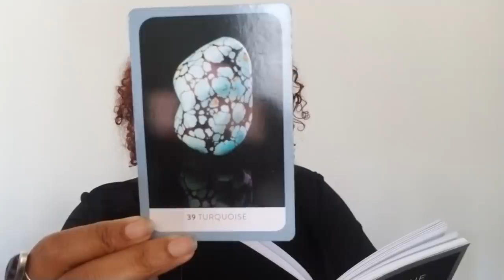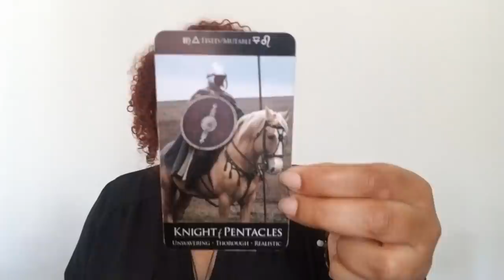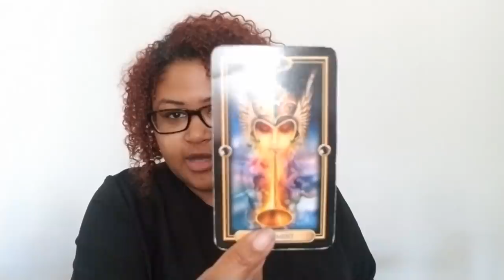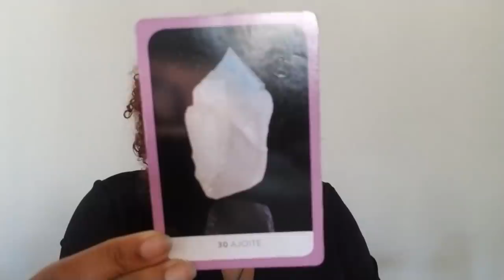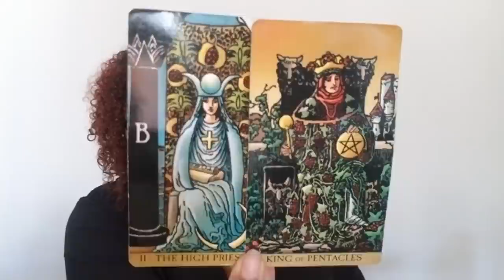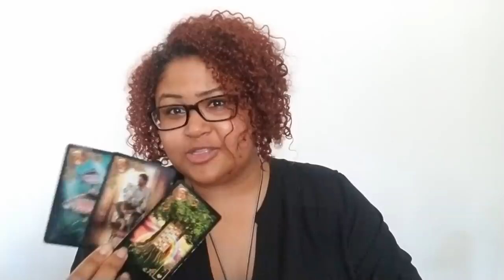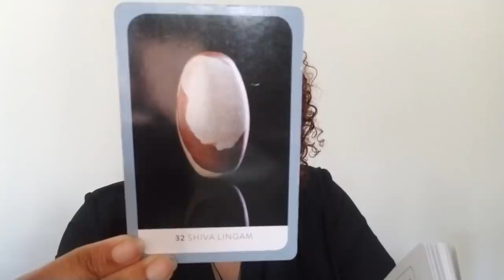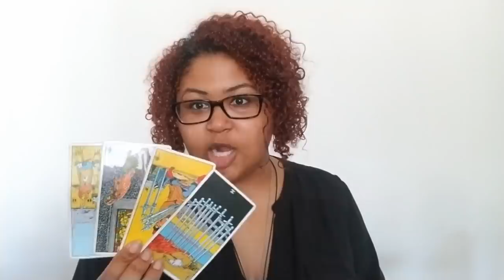March 2020 Channelings & Crystal Readings: Air Signs (Gemini, Libra, and Aquarius)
March Channelings & Crystal Readings (Air): Gemini, Libra, Aquarius (Rising, Sun, Moon, then use your own discernment)

Water: Gemini: 19:11
Fire: Libra: 37:05
Earth: Aquarius: 3:00